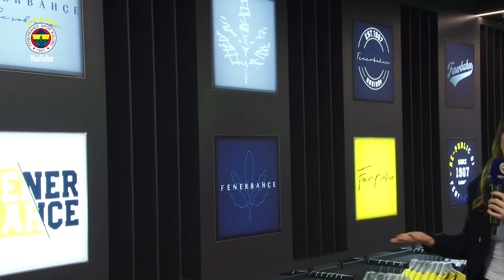Fenerium Saati | Yenilenen Fenerium Mağazası